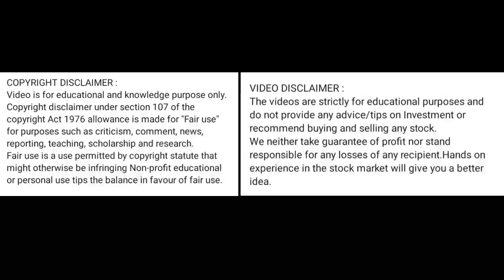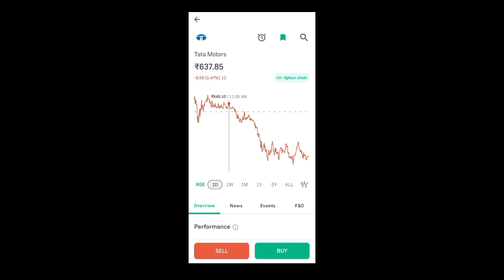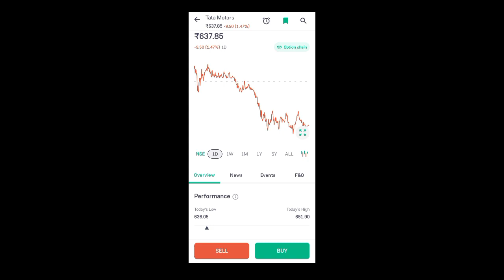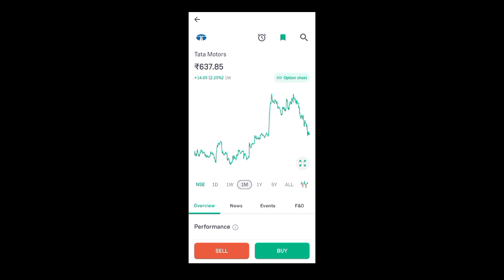tata motors share price today l tata motors share news today l tata motors share latest news today